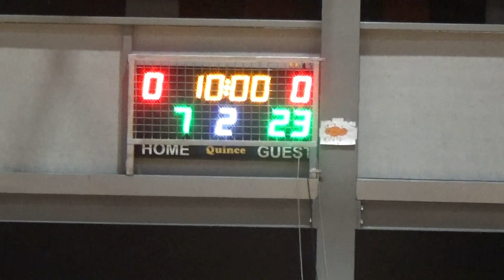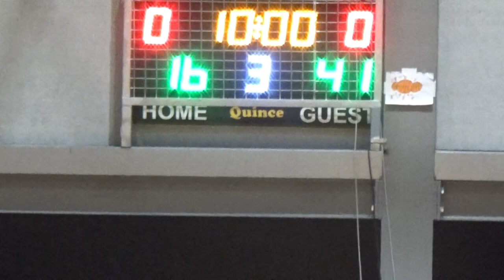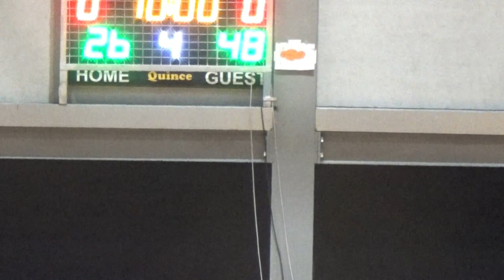Basketaki Salonica Cup - Sky Is The Limit Vs Seatle SuperΨώνια (29/10/2023)